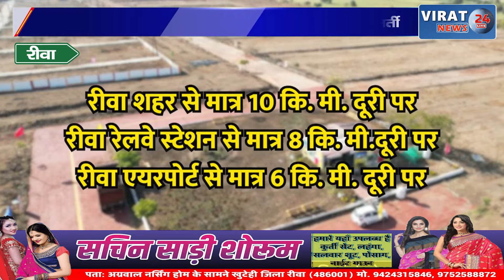रीवा: गहाई के दौरान श्रमिक को लगा करंट हालत गंभीर अस्पताल में भर्ती